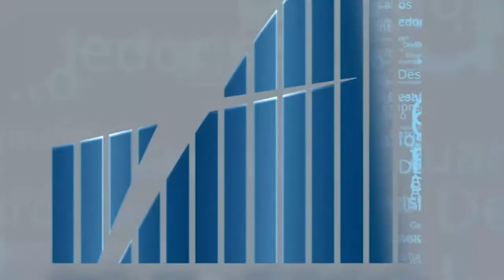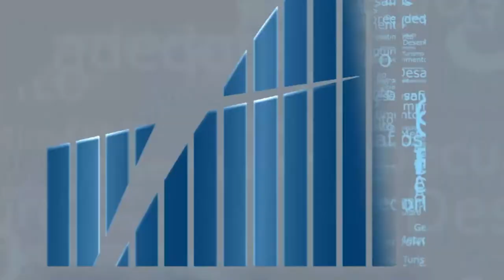Rio em Foco - Caminhão Elétrico - Bloco 1